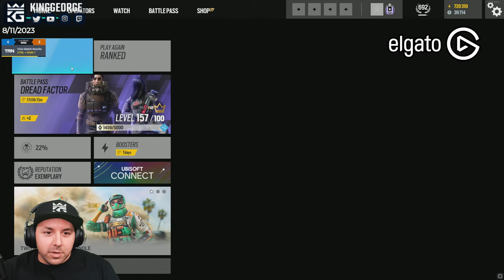Bro Doesn't Like Mayo | Consulate Full Game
1. Sub Here Free w/ Prime
2. Link Ubi Account and Twitch